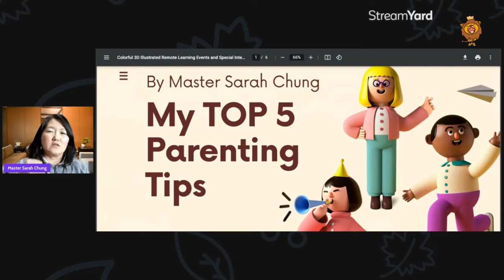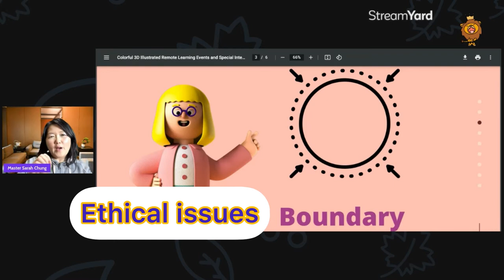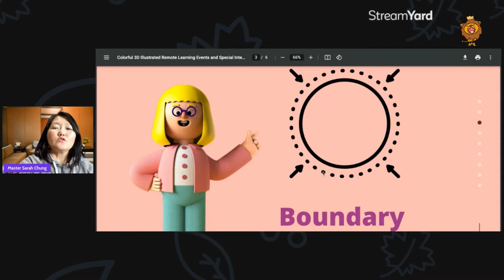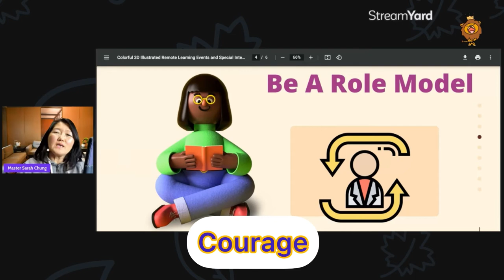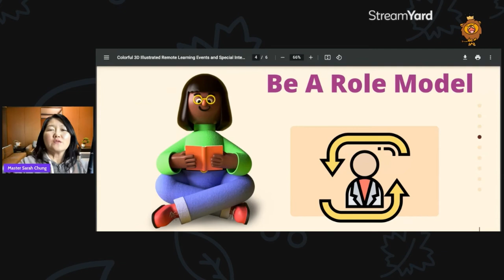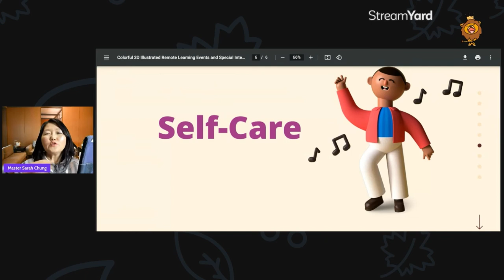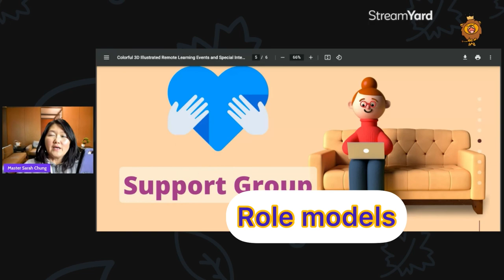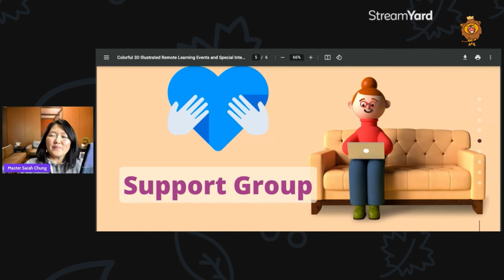My TOP FIVE PARENTING TIPS | HOW I Nurtured My Sons from Babies to Teens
I decided to do my top five parenting tips that helped me become the parent I am today. Parenting is the most challenging job you will ever take on, so it's important to have good parenting skills and stay updated with new information and research about healthy parenting for the long haul.  Many of us are looking for parenting tips as they don’t know where to begin or feel lost in this parenting journey. Raising and children is not a one-size-fits all, yet many of us (including myself) have relied on parenting “rules” we heard that just doesn’t fit our family. Parenting is an art! Join us today as we discuss my top 5 best parenting tips. When it comes to parenting, there are a million and one ways to do things. Over the last 20 years of having two kids, I've learned a lot of strategies that help me in parenting. Here are my top 5 most essential tips for effective parenting.

Parenting is stressful and difficult. It can also be the best job in the world when you are doing it well. But how do we get better at it? My top 5 parenting tips include learning to love ourselves as parents, needing support from others, setting boundaries, balancing love with discipline and self-care.

00:00 Free Course
02:00 My Background & Purpose
04:23 Tip 1 balancing love with discipline
07:07 Tip 2 set boundaries
08:36 Tip 3 role model
13:16 Tip 4 self-care
14:36 Tip 5 support group

What is your #1 takeaway?  I will personally reply to your comment or questions.

FREE Course: SELF-DEFENSE
Want to become smarter in self-protection?  This is an easy & fun self-defence course for women and girls without previous experience in martial arts or taekwondo. You can also use the video as an exercise video to improve confidence & get in shape.

Check my 1st published book - Master Your Mind Master Your Life - How to Achieve Greatness kindle e-book is on special at $2.99

Do let me know how I can help you by leaving your questions in the comment section below.  I will reply personally.  Remember to give this video a thumbs up and share it with your friends if you found it helpful, so I know whether to create another video related to this topic.

For Coffee Chat on How I can help you, feel free to schedule 30 minutes free consultation By sending an email to

Sincerely,
Sarah Chung, aka Master Chung
Proud mother of two sons
Bachelor of Education (Physical and Health Education)
MA (Human Kinetics - Sports Psychology)
PhD Candidate in Education

My favourite books:
How to Win Friends and Influence Others
How to Think and Grow Rich

My YouTube Equipment:
Lighting Kit
Dual Lavalier Microphone
UBeesize Phone Tripod, 50" Adjustable Travel Video Tripod Stand with Cell Phone Mount Holder & Smartphone Bluetooth Remote, Compatible with iPhone/Android
Selfie Ring Light with Tripod Stand
Green Screen/Backdrop
Rode PodMic Cardioid Dynamic Podcasting Microphone
Rode RODECaster Pro Podcast Production Studio